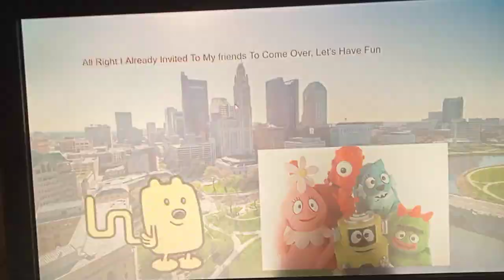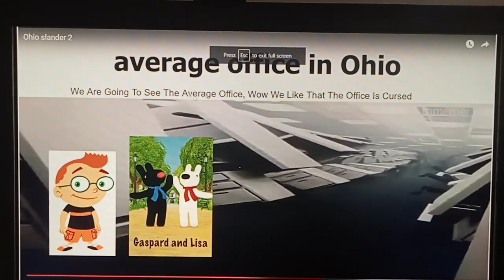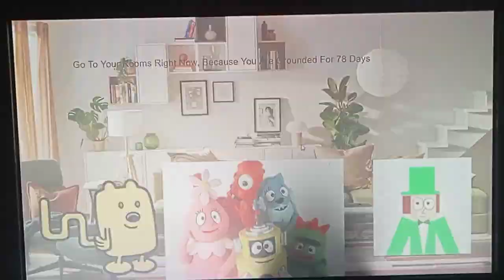Wubbzy And His Flip Buddies Goes To Ohio/Grounded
Inspired By @ShadowRing846 For This Awesome Idea He Made Of Caillou Goes To Ohio/Grounded